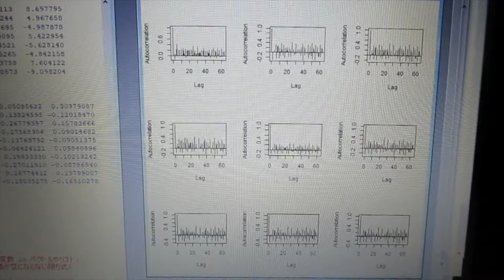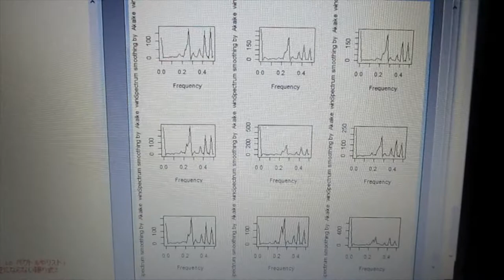‹統計的な考え方›を利用した「超音波技術（R言語）」 ultrasonic-labo